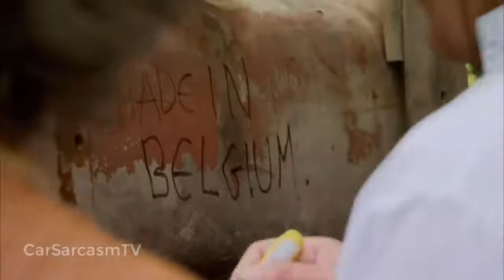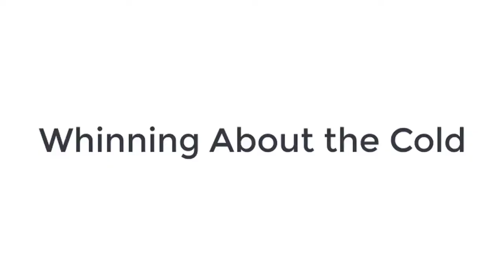Top Gear - India Special - Deleted Scenes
Unseen clips from Top Gear India Special

Like this video if you enjoyed this TopGearOuttakes from TopGear